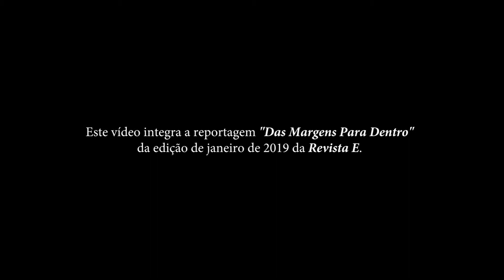Das Margens para Dentro | Revista E | Zona Oeste – Cultura, Jazz e Poesia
Iniciativas culturais mantidas fora do centro econômico de São Paulo mostram protagonismo, inventividade e potência criativa nas periferias da cidade.

Confira essa reportagem na edição de janeiro/19 da Revista E

Produção: Agência Mural de Jornalismo das Periferias.